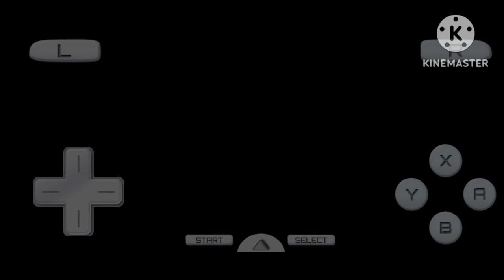Mario Kart DS 150CC Mirror Banana Cup Gameplay